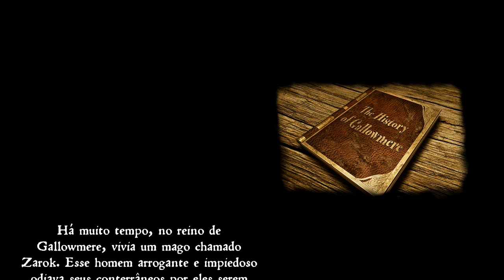Clássico do PS1 REFEITO para oPS4! MEDIEVIL!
MEDIEVIL é um clássico do PS1 que vai ganhar seu REMAKE no PS4!

ENTRE EM CONTATO COM A GENTE:

Cadastre agora!